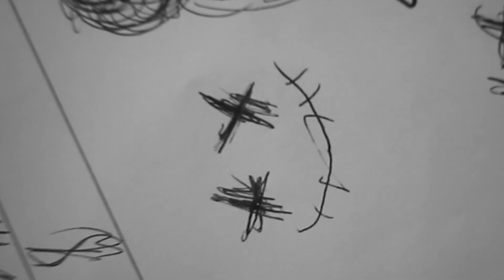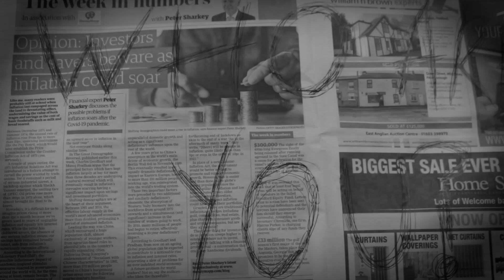BTEC Music Video: Identity by grandson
by Misha